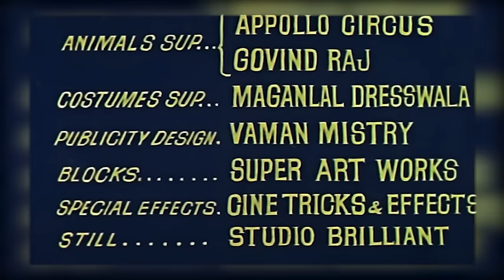Balak Aur Janwar Hindi Movie - Baldev Khosa - Usha Solanki - Bollywood Popular Hindi Movie